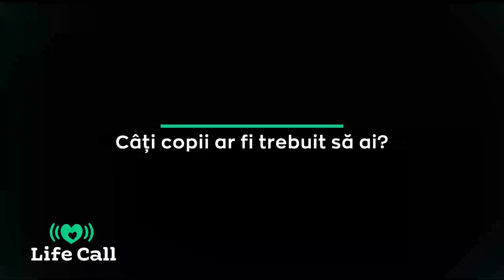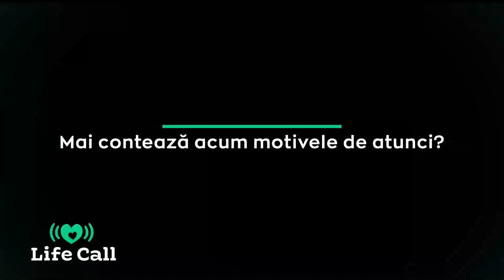Viața după avort. Mihaela, patru avorturi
„Sunt Mihaela și am patru avorturi.”

Așa își începe povestea. Are 53 de ani și ar fi putut avea șase copii.
I-a fost frică,  s-a simțit singură, avea școală, lucra, soțul nu voia mai mulți copii...și lista motivelor a continuat și a continuat...

Acum nu mai dă doi bani pe motivele de atunci, ne spune. Nu mai dă doi bani pentru că, de fapt, nu există niciun motiv ca să renunți la viața propriului copil.
Din păcate, timpul nu se întoarce. Niciodată!

Mihaela a fost în criză de sarcină de patru ori. Nu a primit ajutor.
„Dacă aș fi știut că, indiferent de vârsta sarcinii pe care o aveam, era o viață în mine...”
Informează-te! Viața începe în momentul concepției! Dacă Mihaela ar fi știut acest lucru atunci, ar fi avut poate casa plină de copii.

LifeCall își dorește ca femeile care sunt în criză de sarcină să fie informate, să facă o alegere liberă de viață, să știe că pot  primi ajutor oricând.

În luna ianuarie 2022, vrem să deschidem PRIMUL CENTRU LifeCall, în București, unde lunar cel puțin 160 de femei în criză de sarcină vor fi sprijinite.

Ca acest lucru să fie posibil, avem nevoie de 50.000 de euro (sau 250.000 de lei), până la sfârșitul anului!
Știm că dacă ne unim forțele și fiecare dintre noi donează minim 500 de lei, suntem mai aproape de femeile care au nevoie de sprijin ca să-și aducă pe lume bebelușii.

Vino și TU în comunitatea LifeCall!

Credits to:
Raluca Mihalache - realizator
Horia Ghimpa - operator imagine
Cătălin Tiriplic - editor imagine

Toate drepturile de proprietate intelectuală aparțin LifeCall.  Conținutul nu poate fi copiat, postat pe niciun canal media online sau pe rețele sociale fără acordul LifeCall.